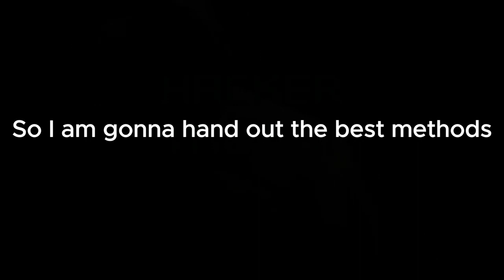Roblox The Best Beaming Server 2024 LINK IN DESCPRITION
Tags (ignore):
roblox beaming methods,
roblox beamer,
roblox raycast beam,
roblox beam site,
roblox beam servers,
roblox beam segments,
roblox beam song,
roblox studio beam effect,
roblox how to beam someone,
is roblox beaming illegal,
is roblox illegal,
is roblox legal,
roblox how to beam accounts,
roblox how to beam,
roblox starscape tractor beam,
cleanse beam roblox username,
lazarbeam roblox username,
roblox beam website,
how to beam roblox 2024,
roblox phishing,
roblox phishing site generator,
roblox phishing link makers/account
roblox account steal,
roblox become rich,
roblox beamlazergun,
roblox cookies,
cookies,
logger,
logging,
cookie logging
methods
best methods
roblox
best server